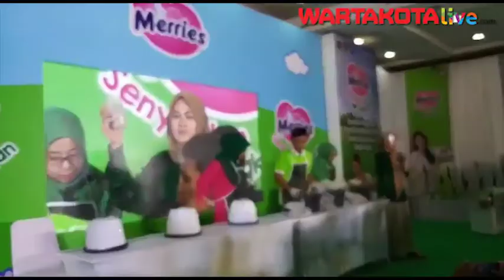Gerakan Merries Senyumkan Lingkungan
Melalui salah satu merek unggulan popok bayi Merries, Kao Indonesia melanjutkan inisiatif aksi peduli lingkungan bekerjasama dengan Ibu Walikota Pemerintah Kota Administrasi Jakarta Barat dan Kader Posyandu dengan nama "Merries Senyumkan Lingkungan".

Diinisiasikan pada 2019 lalu, Merries telah mengedukasi dan mengajak masyarakat untuk membuang popok bayi bekas pakai dengan benar. Edukasi langsung ini tertuju pada Ibu-ibu dan Kader Posyandu di Jakarta Barat.

"Kita melihat wujud nyata yang dilakukan Merries kepada kader posyandu dalam mendukung gerakan pelestarian lingkungan", ujar Istri Walikota Jakarta Barat, Inad Suciawaty, dalam acara Workshop yang digelar di Kantor Pemkot Jakbar, Selasa (4/3/2020).

Selain itu , VP Marketing Kao Indonesia, Susilowati, menegaskan, Merries berterimakasih atas pastisipasi ibu-obu yang menyukseskan Gerakan Merries Senyumkan Lingkungan.